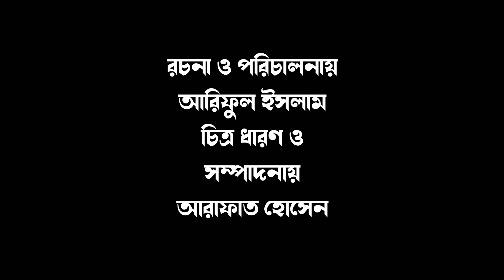Lajuk chele | লাজুক ছেলে | New Bangla | Short Film 2023 | Ariful Islam | Umapur Tv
short film funny video শিক্ষনীয় ভিডিও, সামাজিক ভিডিও, গ্রামের ভিডিও, মজার ভিডিও, ইসলামিক ভিডিও, বাংলা শর্ট ফিল্ম, কষ্টের, শর্ট ফিল্ম, শর্ট ভিডিও, প্রকৃতিক, দৃশ্যের, ভিডিও সামাজিক মুলক ভিডিও, অনেক বিনোদনের বাচ্চাদের ভিডিও, শর্ট ফিল্ম ২০২৩, সামাজিক মূলক কাজ, শর্ট ভিডিও, বিনোদন।

ইত্যাদি পেতে আমাদের চ্যানেল এর সঙে থাকুন

আরিফুল ইসলাম।
জীবননগর চুয়াডাঙ্গা।